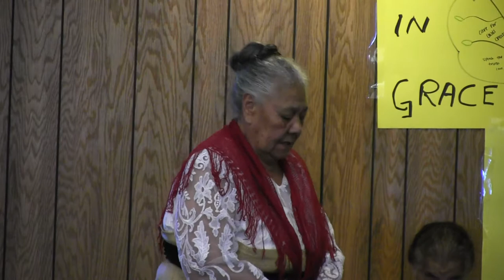ANA LAVALU - TALIUI SEPITEMA 2016 FUMC SIAMELIE